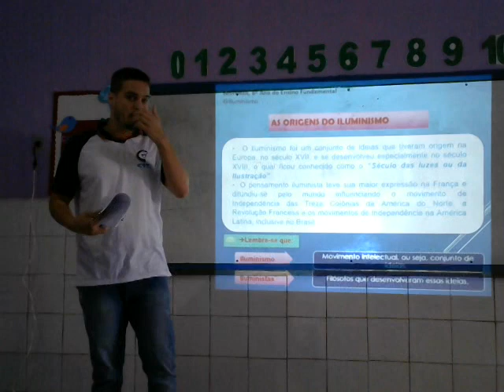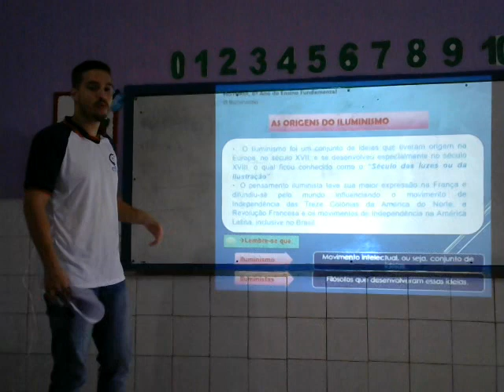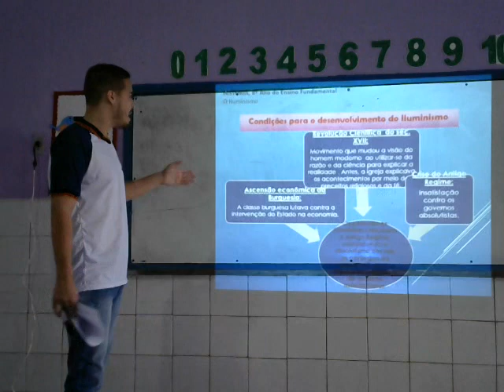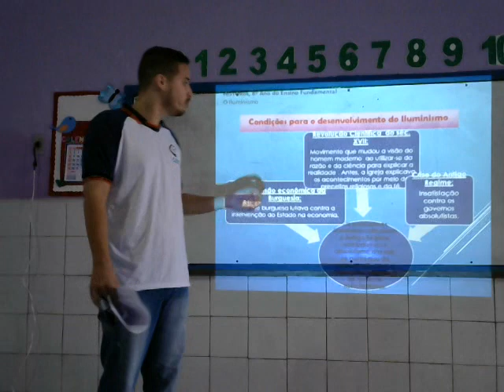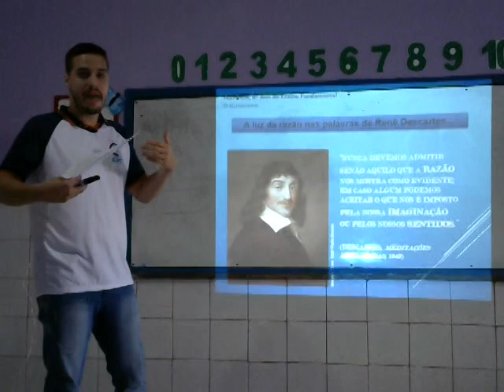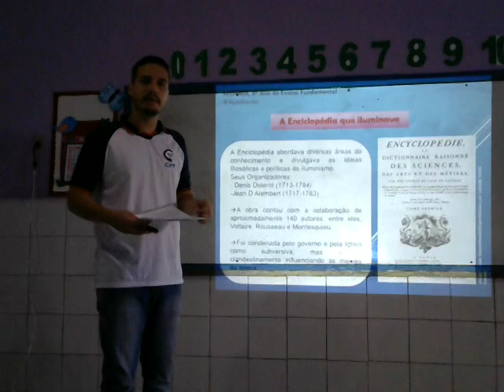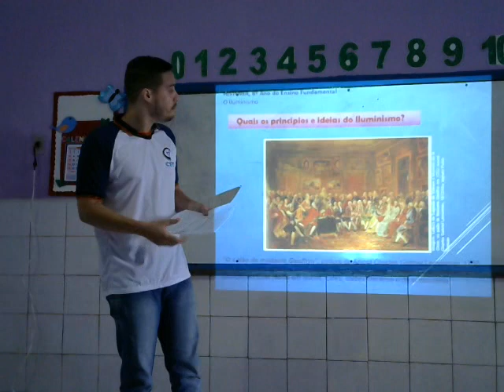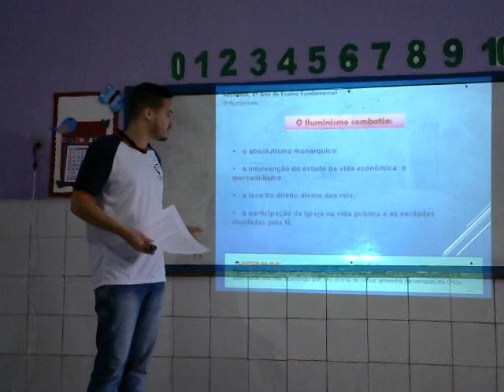História - Turma do 8º ano - Prof. Túlio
Conteúdo: Iluminismo